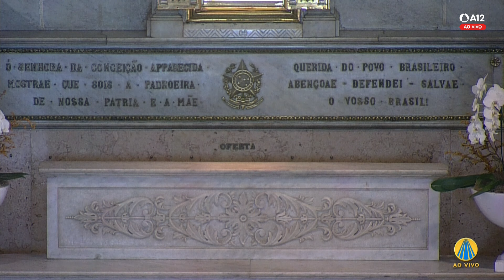Visita ao Santíssimo e Consagração 15h 20/06/2024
Assista à transmissão ao vivo da Visita ao Santíssimo e Consagração às 15h diretamente do Santuário Nacional de Aparecida. Junte-se a nós para esse momento de oração e reflexão.

Não perca a oportunidade de participar da ConsagraçãoNossaSenhora ao vivo. Participe e fortaleça sua fé junto à Nossa Senhora Aparecida.